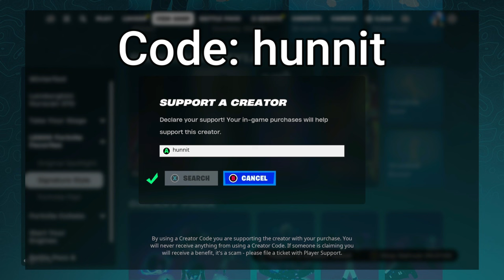64 Elimination Solo vs Squads WINS Full Gameplay (NEW Fortnite Chapter 5!)